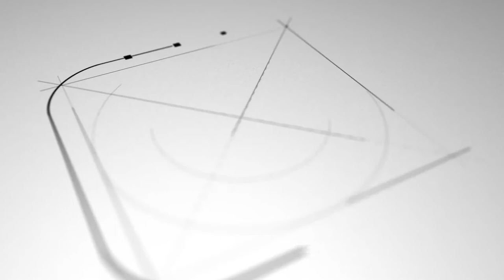App Icon Logo - After Effects Template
FEATURES
- No Plugins Required
- Works With Colored Logotypes
- Full HD (1920×1080)
- Fully Customized
- Very Easy To Use
- Fast Rendering
- Tutorial Included